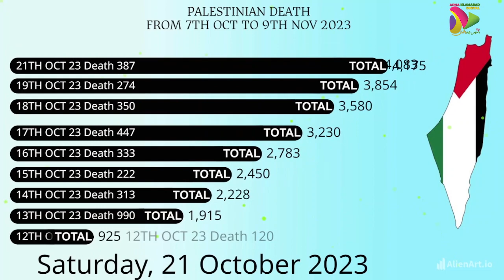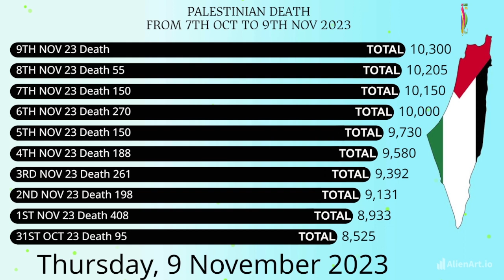PALESTINIAN KILLED BY ISRAEL FROM OCT 7 TO NOV 09 2023 | ISRAEL VS PALESTINE